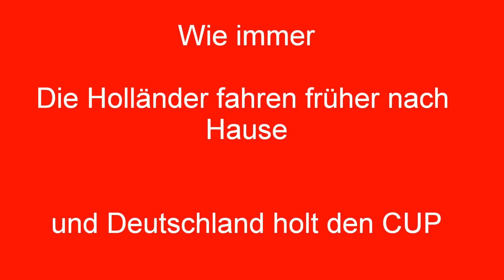Deutschland holt den CUP.wmv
Wie immer -
Holland fährt nach Hause
und Deutschland holt sich den CUP